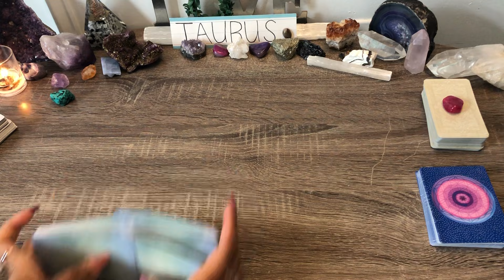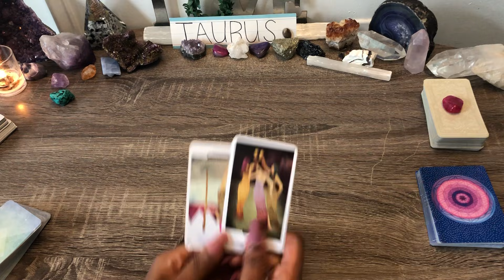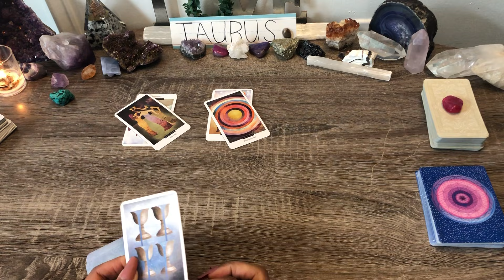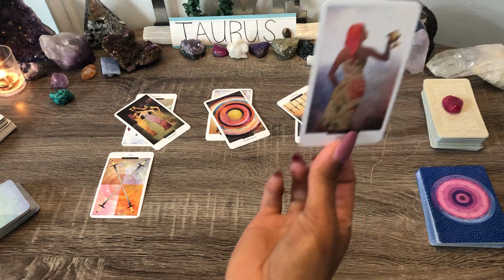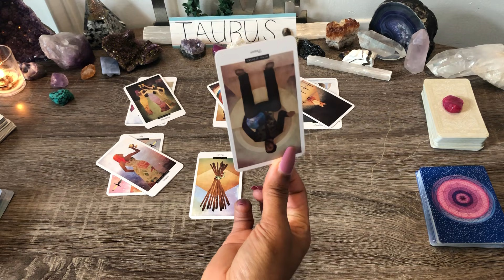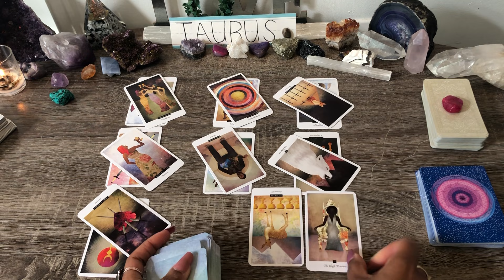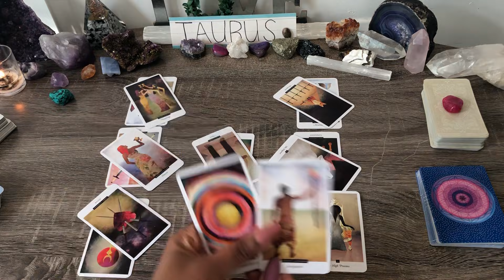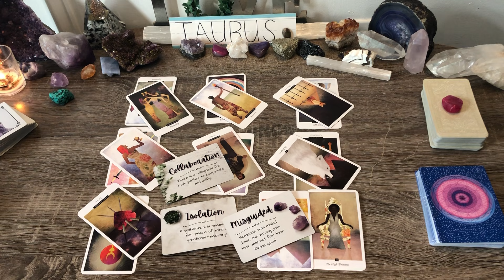TAURUS ♉️YOUR PARTNER'S TRUE INTENTIONS 💌 & DESIRES ⭐🔮 👀